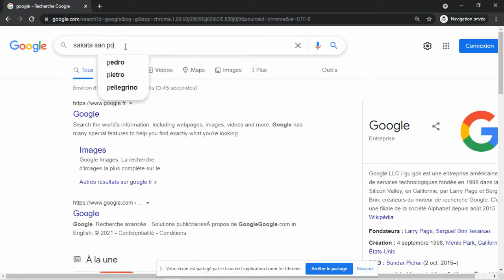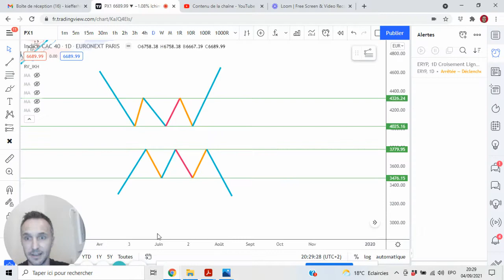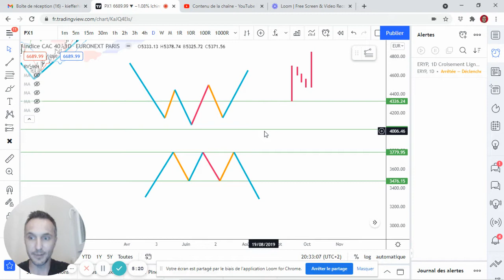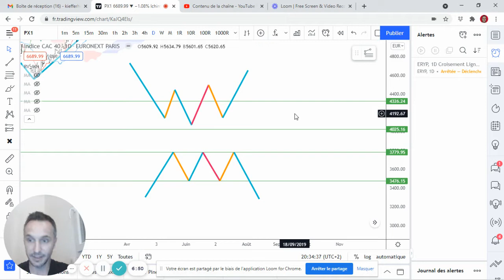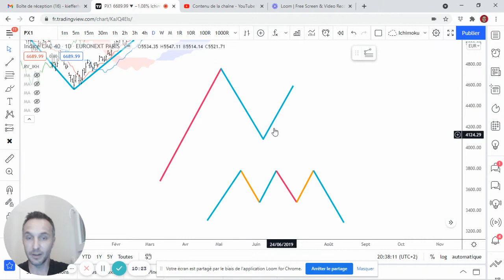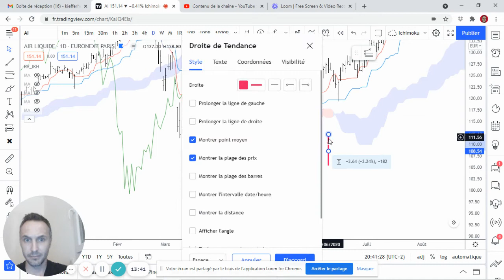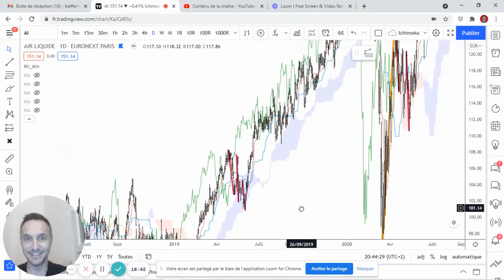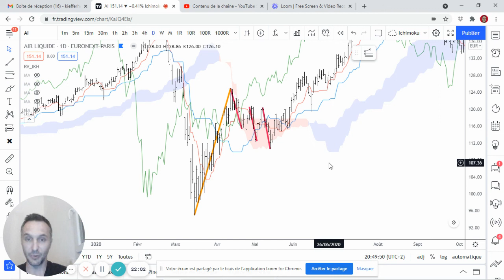Ichimoku : introduction à la 5ème loi de Sakata (San Poh)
Introduction sur la 5ème loi de Sakata, Sab Poh (ou les 3 repos) appliquée sur marchée réel, dans ma vision, et en accord, selon moi, avec l'Ichimoku Kinko Hyo.